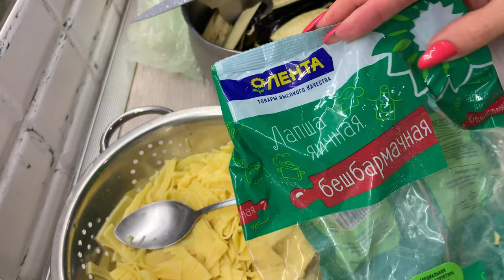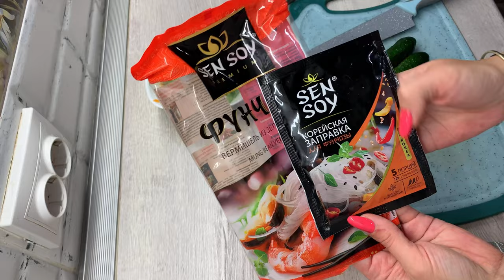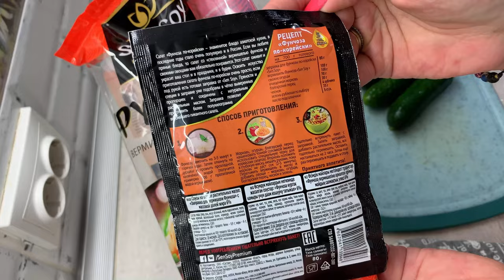Готовлю на несколько дней 🥙